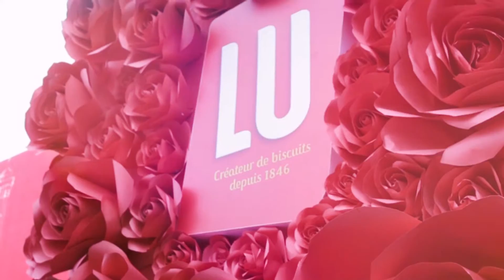Sự kiện ra mắt bánh Lu - Kinh Đô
Tuan Dao Studio